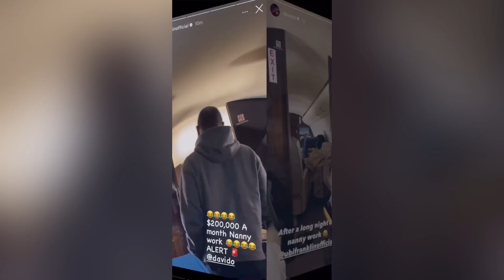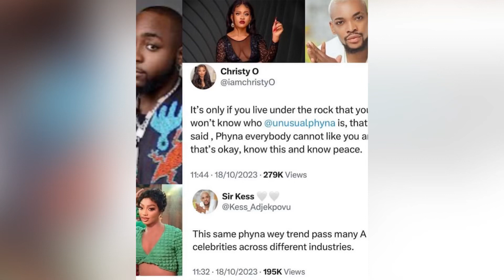I don’t know you DAVIDO to Phyna | Fans React